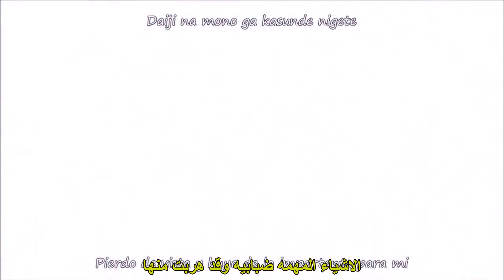اغنيه Sekai wa koi ni ochiteiru مترجمه عربي لانمي او هارو رايد